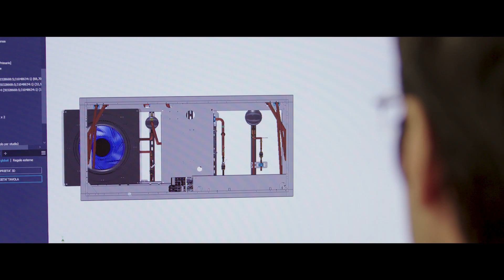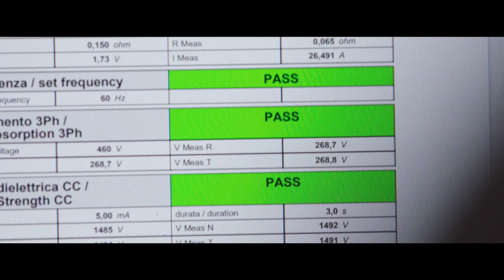EN – Discovering Panasonic HVAC factory in Italy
Introducing Panasonic factory for Heating, Ventilation & Air-Conditioning solutions.
As a professional manufacturer, we are craftsmen of comfort specialized in tailor-made commercial solutions.

00:00 Welcome to Panasonic Heating & Ventilation Air-Conditioning Italy
00:30 Flexibility, precision, and high efficiency
00:54 Customized and reliable solutions
01:17 High-quality products for commercial air conditioning systems